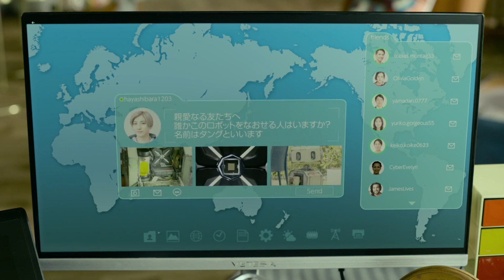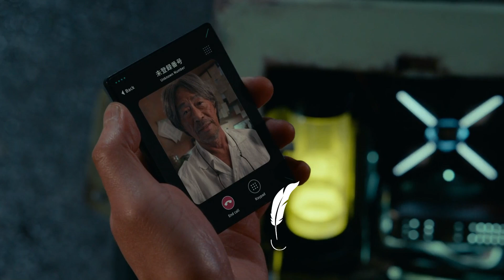Tang and me (2022) film explained Hindi/Urdu | Japanese Robotic/AI movie Summarized हिन्दी/اردو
Homeless Man discovers a lethal Robot that can replace humans
Tang and me (2022) film explained Hindi/Urdu. Japanese Robotic/AI movie Summarized हिन्दी/اردو with complete ending explanation.